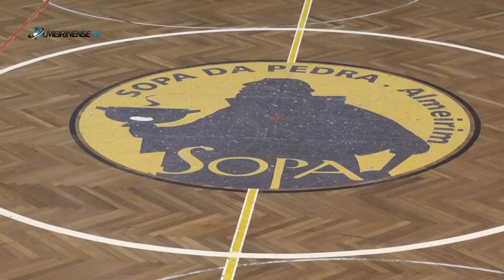HC OS TIGRES 6 X 4 SL BENFICA - 1ª PARTE